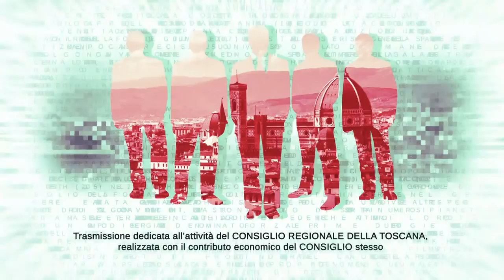TVL Te le Consiglio Regione Toscana n14 090422